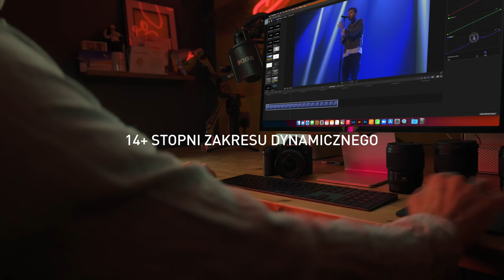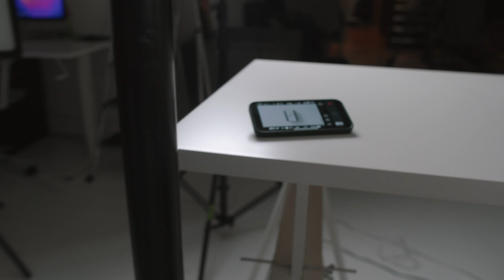Panasonic LUMIX S5II - Wyzwól swoją kreatywność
Zaawansowane funkcje, takie jak PDAF i I.S. (stabilizacja obrazu), zapewniają wysoki komfort obsługi aparatu DC-S5M2. Rejestruj wysokiej jakości zdjęcia i filmy z możliwością nieograniczonego nagrywania i ciesz się większą mobilnością dzięki temu kompaktowemu, pełnoklatkowemu aparatowi bezlusterkowemu.